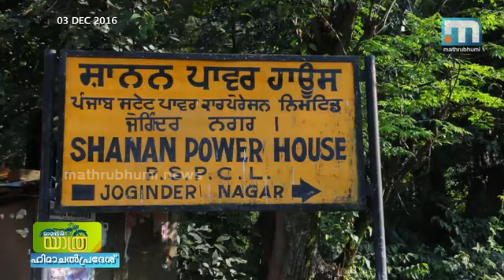ഹിമാചലിലെ ഓട്ട് ടണല്‍/ Yathra, Episode: 113 Part 1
ഇന്ത്യയിലെ നീളം കൂടിയ തുരങ്ക പാതയായ ഓട്ട് ടണല്‍, ജിഭി ഗ്രാമവും ട്രക്കിങും പിന്നെ ബിര്‍ ബില്ലിങ്ങിലെ പ്രശസ്തമായ പാരാ ഗ്ലൈഡിങ്ങും. മാതൃഭൂമി യാത്രയുടെ ഹിമാചല്‍ സഞ്ചാരം തുടരുന്നു. യാത്ര, എപ്പിസോഡ്: 113.